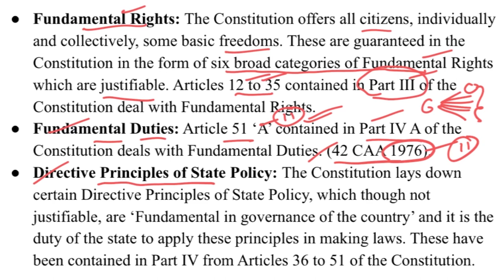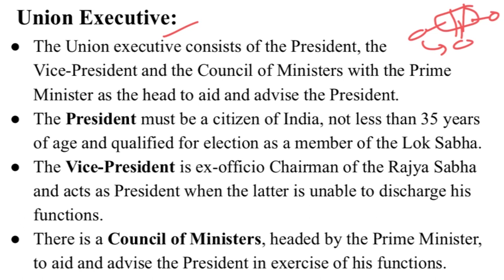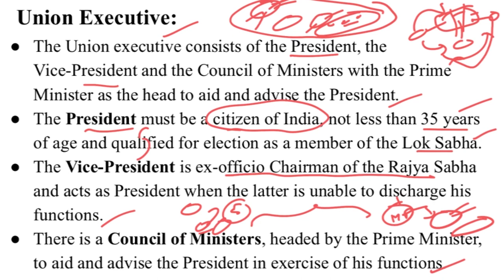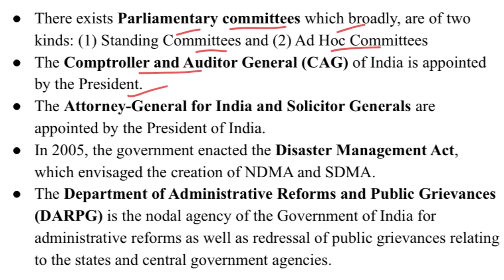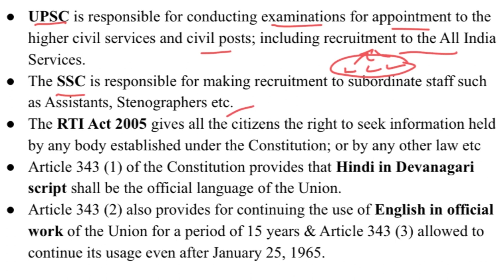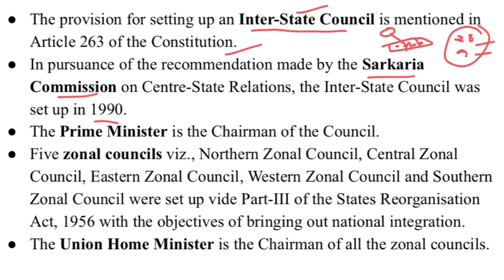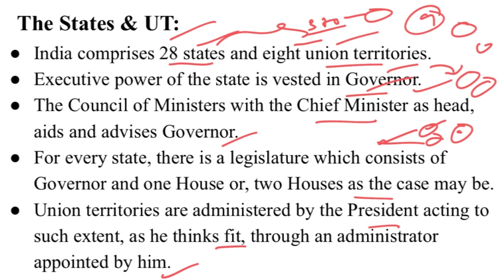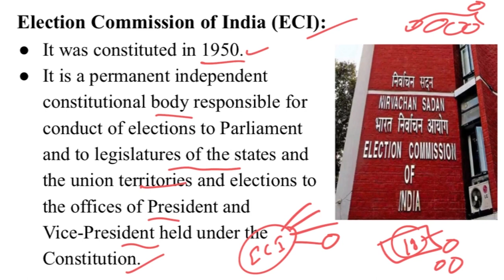Polity I India Year Book I Hindi Medium I To The Point IAS